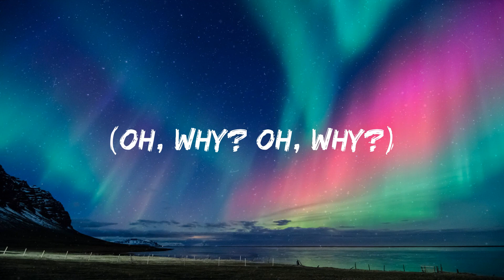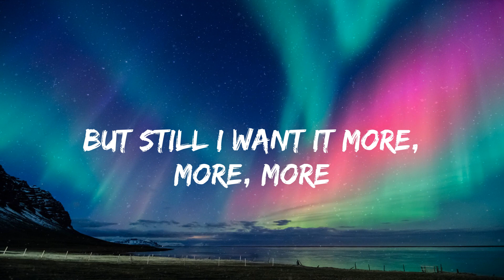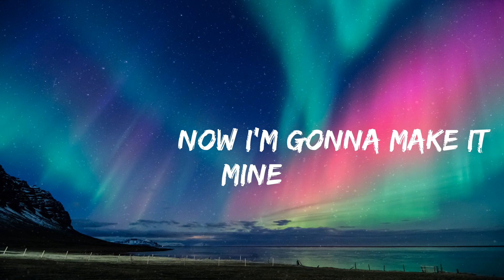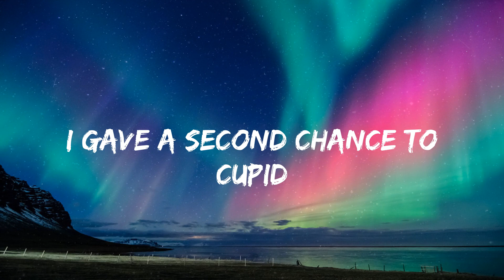Fifty Fifty - Cupid (lyrics)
lyrics:
(La-la-la, la-la-la)
(La-la-la-la, la-la-la-la)